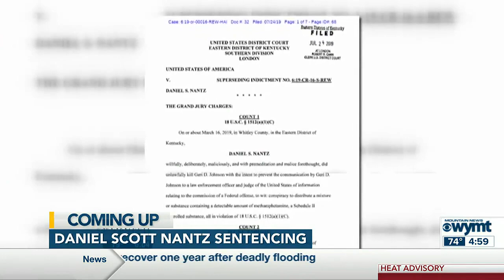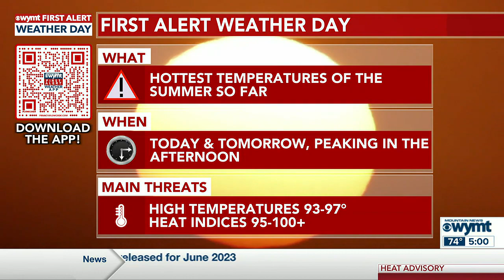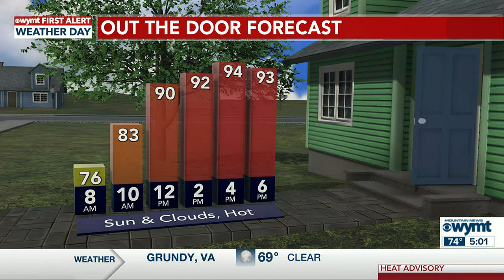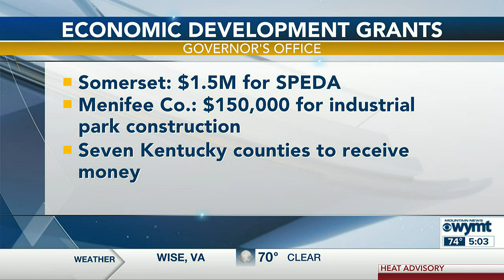WYMT Mountain News This Morning at 5 a.m. - Top Stories - 7/28/23